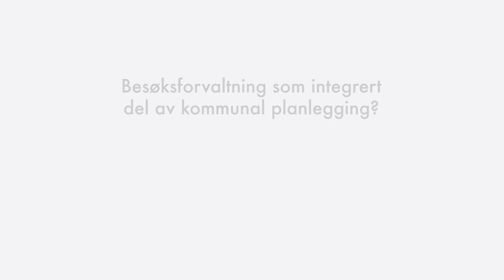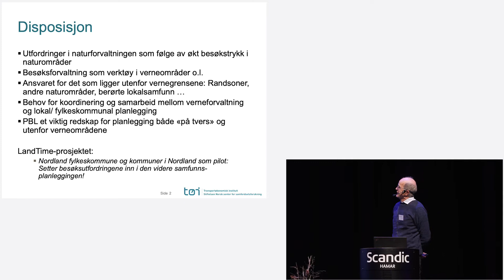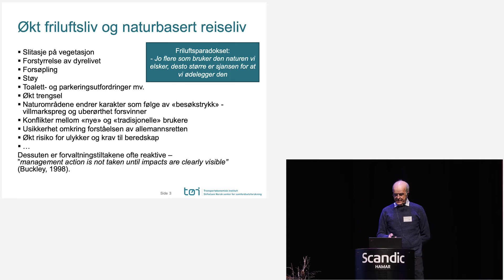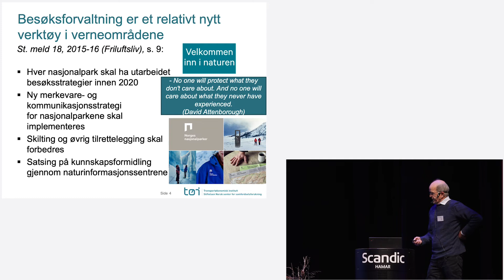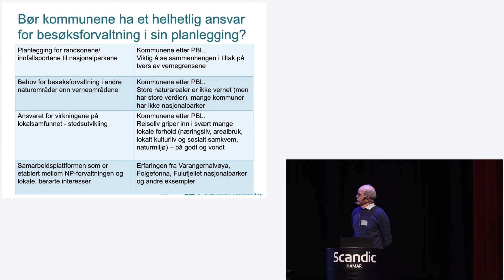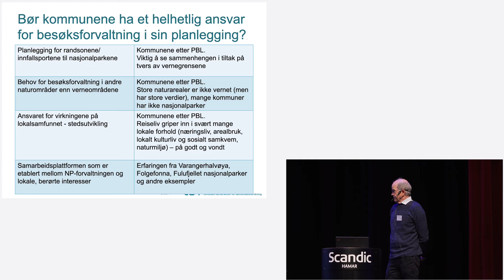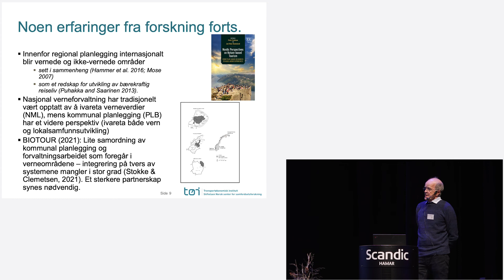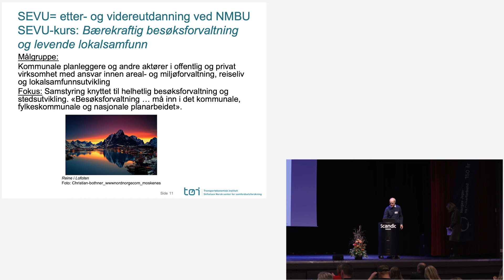FORSKNING I FRILUFT 2021 - Besøksforvaltning som integrert del av kommunal planlegging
Med Jan Vidar Haukeland, TØI og Knut Bjørn Stokke, NMBU.

FORSKNING I FRILUFT 2021 - FRILUFTSLIV OG HØSTINGSTRADISJONER I 150 ÅR

Scandic Hamar, 1. og 2. desember. Konferansen ble arrangert av Norsk Friluftsliv, i samarbeid med Norges Jeger- og Fiskerforbund, Innlandet fylkeskommune og Forum for natur og friluftsliv Innlandet. Konferansen ble støttet økonomisk av Forskningsrådet og Miljødirektoratet.